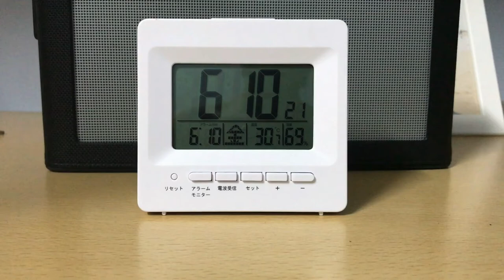[Short Movie]Hate getting up early in the morning but..- Ghét dậy sớm nhưng...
Yeah, I hate getting up early in the morning but..